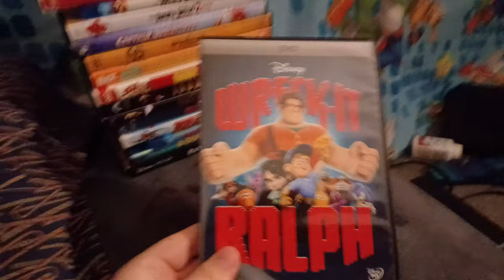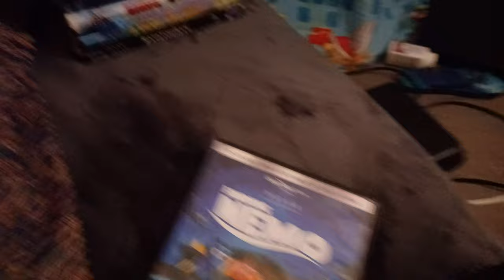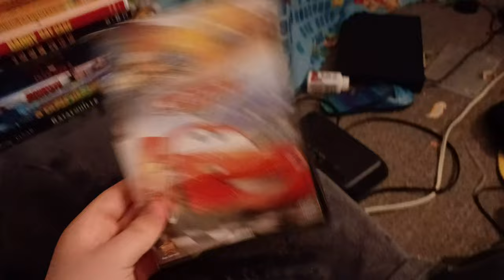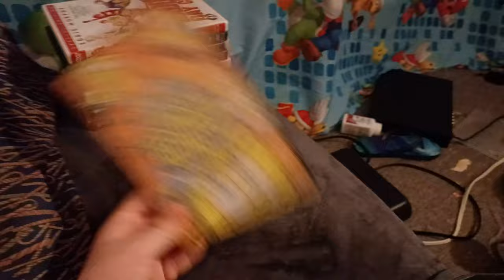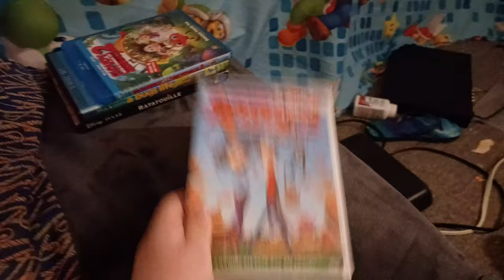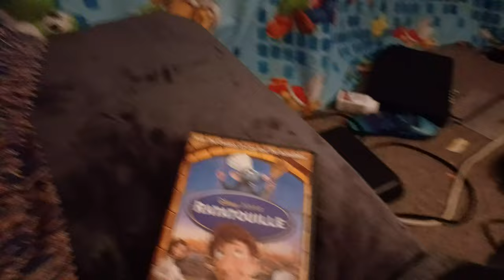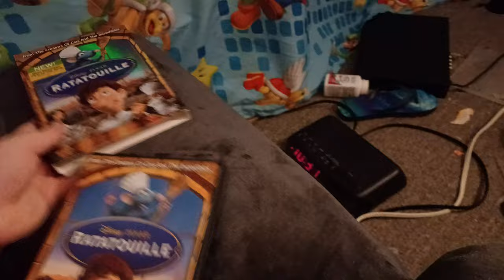DVD Collection In A Nutshell (Quiet Version)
Sorry forgot to upload this video two weeks ago but anyways enjoy

Original Record Date: December 21st 2022